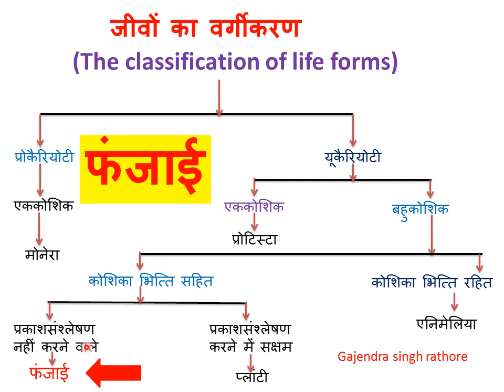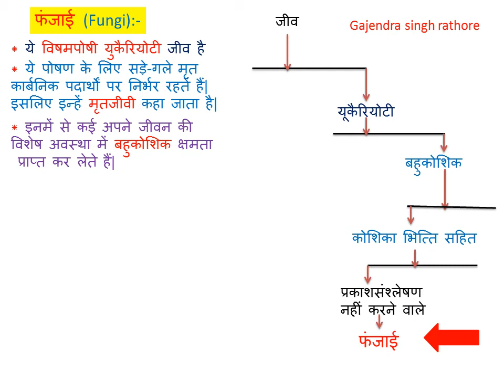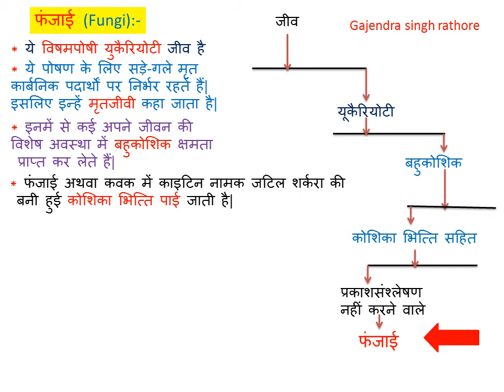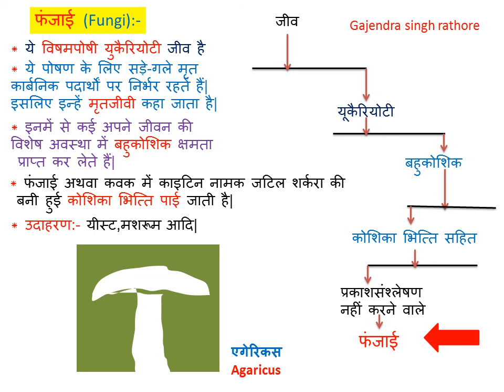fungi,फंजाई,कवक,diversity in living organisms,जीवों में विविधता,9th science chapter 7 part-3 ,kavak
gajendra singh rathore वीडियो में fungi,फंजाई,कवक के बारे में बताया गया है|,diversity in living organisms,9th science ncert chapter7 in hindi,जीवों में विविधता,